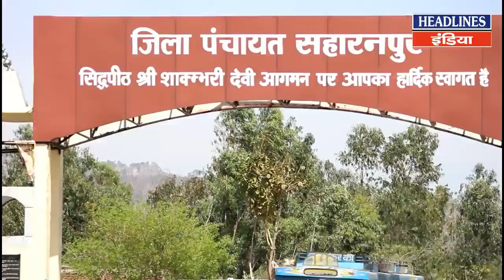Yogi Adityanath के चुनाव प्रचार से पहले देखिए इस नेता ने किया बड़ा ऐलान | Headlines India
YogiAdityanath के चुनाव प्रचार से पहले देखिए इस नेता ने किया बड़ा ऐलान